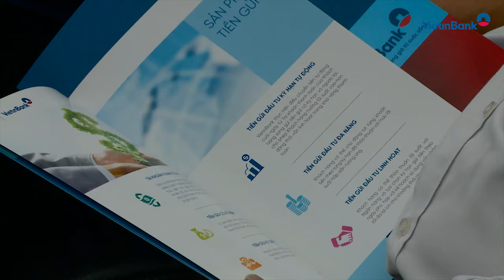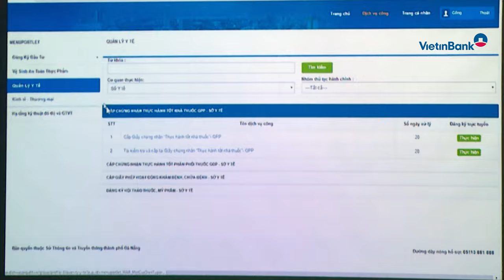VietinBank và TP. Đà Nẵng hợp tác triển khai Cổng Thanh toán trực tuyến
Chiều ngày 3/4/2018, tại Trung tâm Hành chính của TP. Đà Nẵng, UBND TP. Đà Nẵng và VietinBank đã ký kết Thỏa thuận hợp tác và đưa vào sử dụng Cổng Thanh toán trực tuyến TP. Đà Nẵng. Việc đưa vào sử dụng Cổng Thanh toán trực tuyến này sẽ giúp các tổ chức, cá nhân nộp phí, lệ phí qua mạng, qua đó giúp tiết giảm thời gian, chi phí đi lại cho người dân và doanh nghiệp. Sau khi triển khai, người dân, doanh nghiệp có thể sử dụng tài khoản ngân hàng, thẻ hoặc tiền mặt để nộp phí, lệ phí, đồng thời có thể lựa chọn kênh giao dịch trực tiếp trên Cổng Thanh toán trực tuyến, qua máy chấp nhận thẻ hoặc tại quầy giao dịch của ngân hàng.